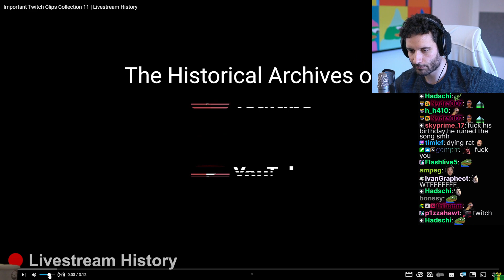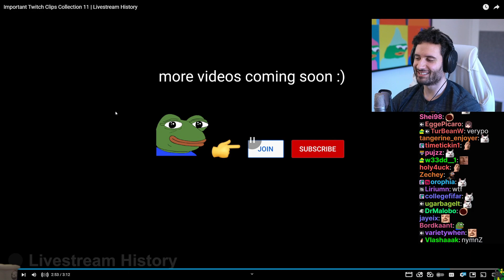NymN reacts to The Most Important Twitch Clips #11